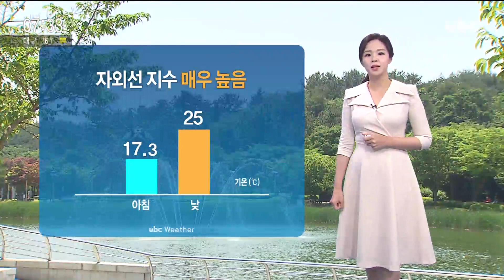오늘의날씨 이산하캐스터 20200526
오늘도 낮 동안
볕이 뜨겁겠습니다.

// 한낮 기온 25도로
어제와 비슷하겠지만,
자외선 지수는 매우 높음까지
오르면서, 어제보다
볕이 강하게 내리쬘 것으로
보입니다. 자외선 차단에
신경써주시기 바랍니다.

전국// 전국날씹니다.
 현재, 중부와 전북,
경북 지역에 안개가 짙게
끼어 있습니다.
 오전까지 중부와 전북에서는
미세먼지 농도도 높겠습니다.
 오늘 전국에 구름 많겠고,
곳곳에 요란한 비가
내리겠습니다.
 낮 기온 서울 22도로
선선하겠지만, 남부지방은
다소 덥겠습니다.
 대구 28도가 예상됩니다.

울산// 울산은 오늘
대체로 맑겠습니다.
 한낮 기온 중구 25도,
언양 26도로 어제와
비슷하겠습니다.

주간// 당분간 맑은 날씨가
이어지겠습니다.